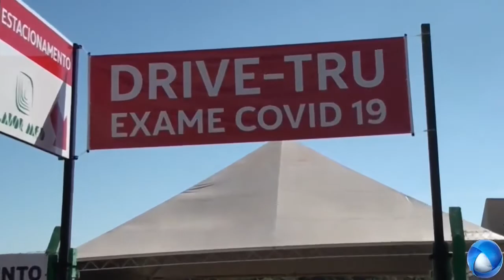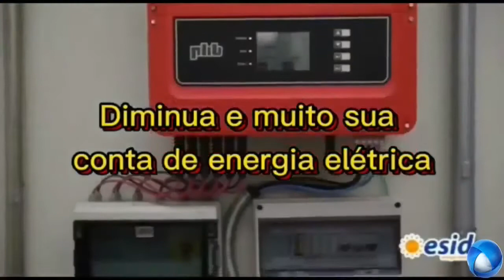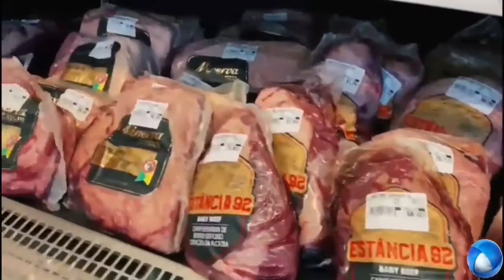ENTREGA DE KIT'S ESPORTIVOS PARA PREFEITURA E ENTIDADES !!!